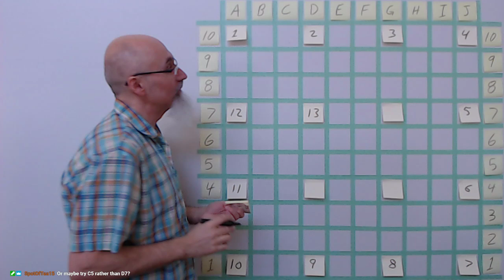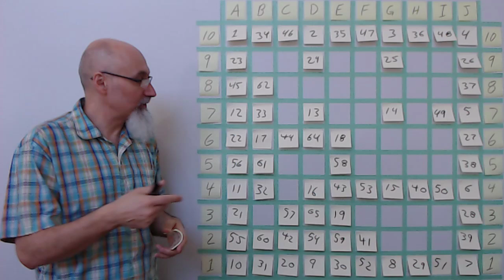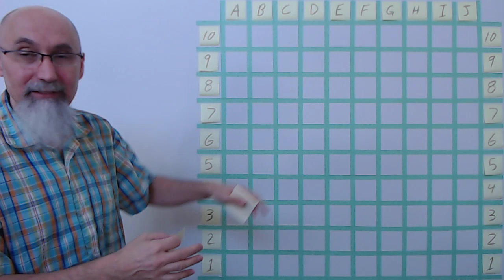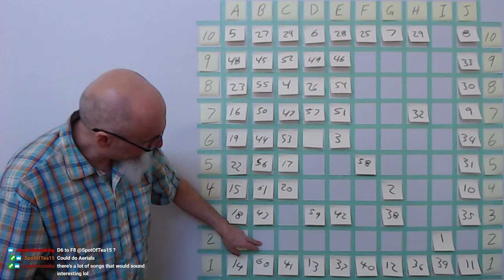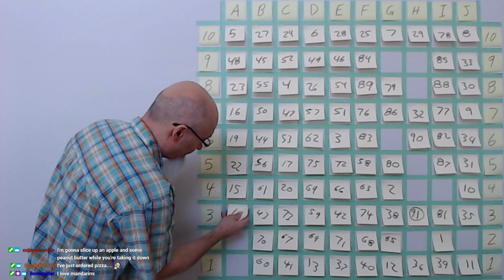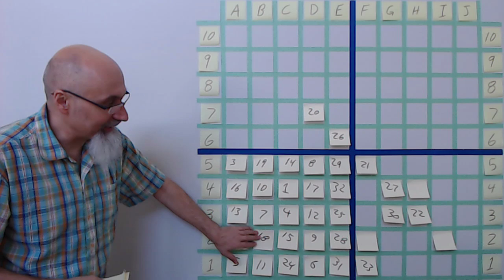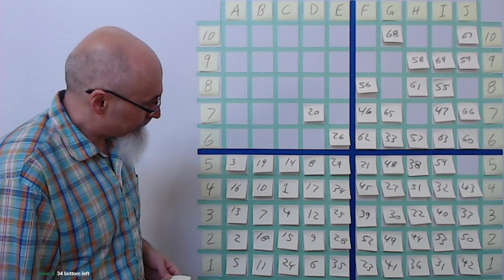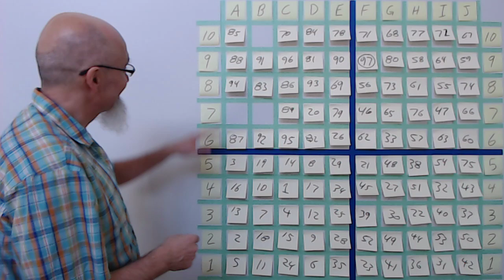ASMR Math: 10 by 10 Math Puzzle, Part 2 of 2: Game #1 (0:25), Game #2 (43:07), Game #3 (1:30:13)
TIMESTAMPS
- Quick Introduction (1:02, Part 1)
- Chat Salutations (4:03, Part 1)
- Full Introduction (14:45, Part 1)
- Rules of the Game (18:10, Part 1)
- Game #1 (21:19, Part 1)
- Game #1 Continued (0:22, Part 2)
- Game #2 ( 43:07,Part 2)
- Game #3 (1:30:52, Part 2)

ARTICLE: Rules of the Game: "An Exercise for the Mind: a 10 by 10 Math Puzzle: a Pattern Recognition Game: Meditation on an Open Maze"

PLAYLIST: "10 by 10 Grid and Multiplication Table, plus a Math Puzzle, a Pattern Recognition Game (Includes Live Streams)"

▶️ As well as Cryptocurrencies:
Bitcoin (BTC): 1Peam3sbV9EGAHr8mwUvrxrX8kToDz7eTE
Bitcoin Cash (BCH): 18KjJ4frBPkXcUrL2Fuesd7CFdvCY4q9wi
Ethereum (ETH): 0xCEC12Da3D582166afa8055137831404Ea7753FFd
Ethereum Classic (ETC): 0x348E8b9C0e7d71c32fB2a70DcABCB890b979441c
Litecoin (LTC): LLak2kfmtqoiQ5X4zhdFpwMvkDNPa4UhGA
Dash (DSH): XmHxibwbUW9MRu2b1oHSrL951yoMU6XPEN
ZCash (ZEC): t1S6G8gqmt6rWjh3XAyAkRLZSm9Fro93kAd
Doge (DOGE): D83vU3XP1SLogT5eC7tNNNVzw4fiRMFhog

Peace.

chycho

***ONLINE PRESENCE